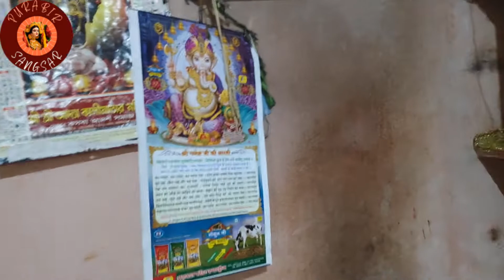Durga Puja Celebration in Ranchi Vlog 2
Ranchi, the capital city of Jharkhand is all set beautifully to celebrate the 9 day festival of the Goddess Durga.. Durga Puja  is one of the festivals celebrated in Ranchi. Please enjoy My Durga Puja Celebration in Ranchi.
Wishing you all a very happy Navratri and Prosperous Durga Puja.

2022 DURGA PUJA
2022 DURGAPUJA RANCHI
What are the best Puja Pandals in Ranchi?
How is Durga Puja celebrated by the Bengali community in Ranchi